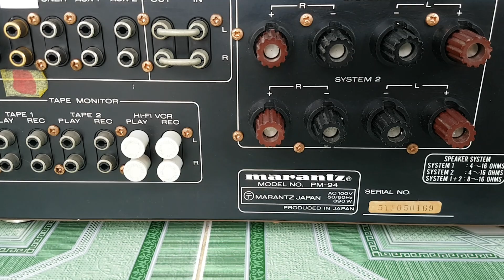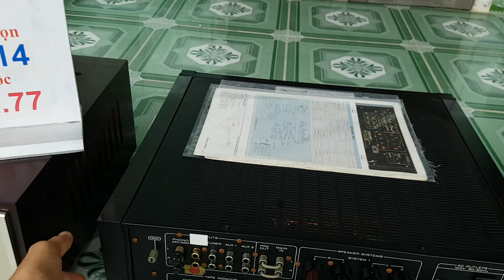HÀNG TÍP TỤC LẠI VỀ . NGHE HAY BÀY ĐẸP . ACUPHASE E-301 (23TR500) MARANTZ PM-94 (16TR300$,)